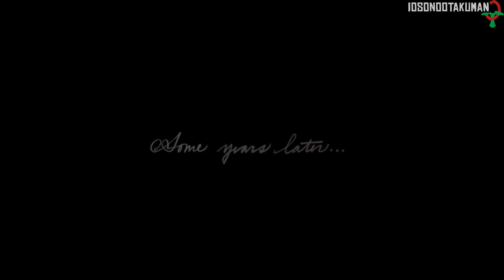Red Dead Redemption 2 (ITA)-88- Un Nuovo Inizio [100% Oro]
OBIETTIVI MISSIONE:
✔️Raggiungi il ranch Pronghorn senza far cadere provviste
✔️Recupera il carro entro 1 minuto

Il canale che uso di più e nella quale faccio le guide complete quasi sempre senza commentary e le dirette principali.

Il canale in cui pubblico perlopiù montaggi cinematografici dei giochi e altri video.

Il canale in cui faccio dirette "polleggio", ovvero senza programmi e senza impegno, per divertirmi perlopiù.

Se volete supportarmi e aiutarmi a far diventare questo lavoro qualcosa di più grande, datemi una mano unendovi ai miei Patron! C'è una ricompensa per ognuno di voi!

Se non volete diventare Patron, potete sempre diventare Sponsor tramite Youtube. Ci sono anche delle emoji esclusive per chi si unisce al gruppo!

Per donare direttamente al creativo, ovvero il sottoscritto. Ogni donazioni mi aiuta ad ampliare il canale e a continuare a portare video!

🔥IMPRESSIONI RAPIDE🔥

Novantacinquesimo gameplay!
Uno dei seguiti più anelati delle ultime generazioni.
Cercherò di dire la mia in poche parole, altrimenti non ci starà più niente nella descrizione.

GRAFICA:
Spettacolare, è curata attentamente sotto ogni punto di vista. Non ci sarà realismo facciale ai limiti più estremi, ma è comunque davvero ottima e curatissima, anche per quanto riguarda le textures non ho visto nessun problema o ritardi nei caricamenti della grafica.

GAMEPLAY:
La parte più succulenta a parer mio. Avete presente il primo capitolo? Ecco, moltiplicate la longevità, le attività, la struttura di gioco e la godibilità per 10!
Inoltre, questo gioco è un punto di svolta dal punto di vista del "realismo del gameplay", poichè per mantenere un personaggio come si deve bisogna tener conto dozzine di fattori, come pulizia, cibo, clima, condizioni fisiche eccetera, oltre al fatto che il mondo di gioco è non vivo, DI PIÙ. E per quanto alcune di queste cose possano suonare "pesanti" non diminuiscono per niente la godibilità!

TRAMA:
È un gioco Rockstar, serve per caso spiegare quanto è buona la trama? XD
A me un po' dispiace il fatto che sia un prequel, poichè sappiamo già come andrà a finire, ma la trama sa investire il giocatore a dovere, parola mia!

A differenza dei gameplay fatti negli ultimi tempi, questa è una guida dedicata al completamento, come già feci per Metal Gear Solid 5 o GTA5 su Forever.
Pubblicherò i video su come ottenere le medaglie d'oro in ogni missione. Sono incluse anche alcune missioni "extra" poichè se non fatte precludono l'ottenimento di alcuni trofei mancabili!
Le missioni "principali" mancabili sono contrassegnate da un punto esclamativo nell'anteprima.

AVVISI IMPORTANTI:
-Per ottenere la medaglia d'oro, bisogna completare TUTTI gli obiettivi di fila.
-Praticamente in TUTTI gli obiettivi del tipo "Completa la missione in X minuti" bisogna SALTARE LE CUTSCENES perchè contano nel tempo totale. Io ho fatto un montaggio solo per rendere i video più cinematografici.
-Ricaricare un checkpoint può annullare l'ottenimento di alcuni obiettivi, nel caso, ricominciate la missione.
-MANTENETE SEMPRE UN ONORE ALTO!
-Nei video mostrerò quando un obiettivo viene completato, meno quelli da fine missione (tipo percentuale della precisione o tempo di completamento)
-Negli obiettivi in cui "non bisogna usare oggetti che ripristinano la salute È CONSENTITO usare l'Olio di Serpente.

CON QUESTA GUIDA SI OTTENGONO I TROFEI:
-Corsa all'oro
-Chi trova un amico...
-Ti aiuto io
(più altri al di fuori della modalità Storia)

⚔️MODALITÀ⚔️
Giocato in Modalità Normale.